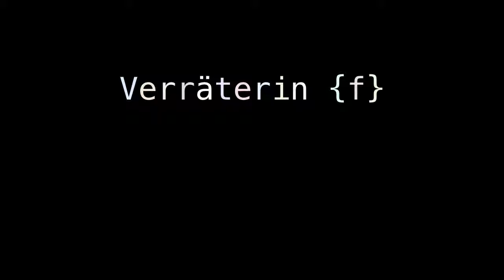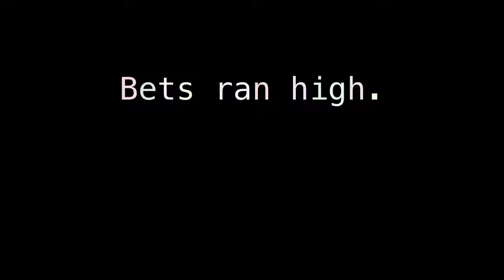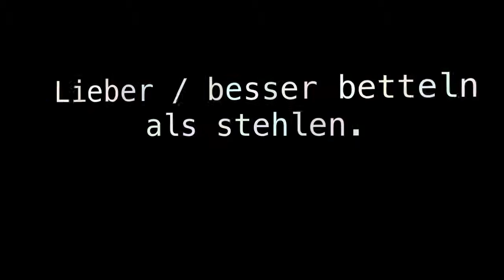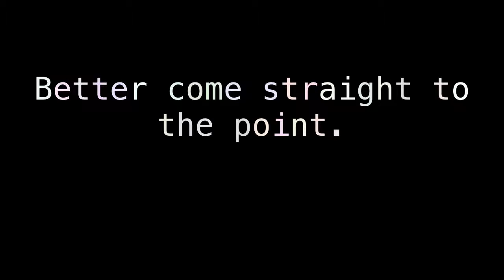betrayal of confidence better every time